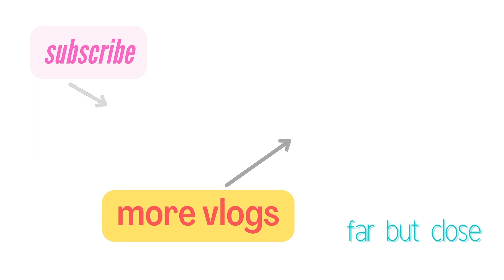Getting Ready for moving DAY!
Hey I'm Sarah
I really hope that you are enjoying my vlogs

FOLLOW ME IF YOU WANT 👇

my Instagram 👉 is far_but_close_23
my twitter 👉is farbutclose23
my Facebook 👉 is far but close